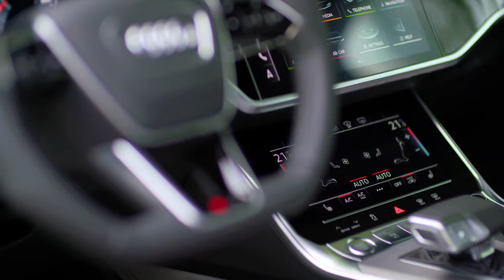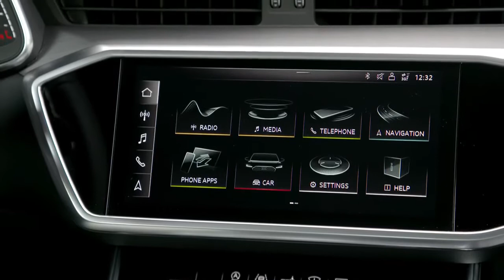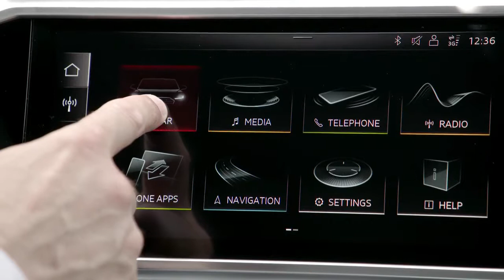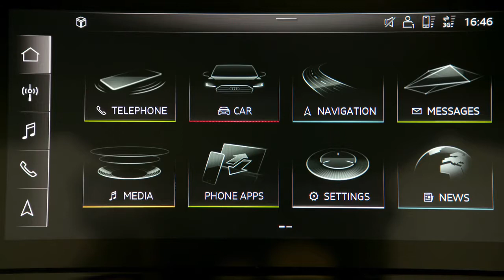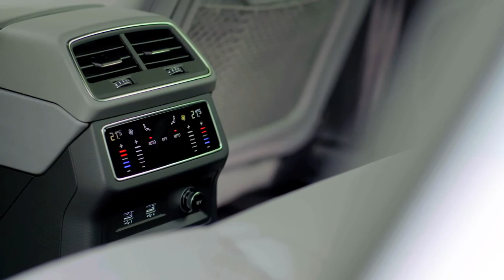2019 Audi A6 (Suzuka Grey) Test Drive, Exterior, Interior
With the new A6, Audi is presenting the eighth generation of its successful full-size Sedan and brings numerous innovations to the segment. Whether in terms of digitalization, comfort or sportiness - the elegantly sculptured Audi A6 is the multitalent in the luxury class. The all-digital MMI touch response system provides intuitive operation. The extensive connectivity and assistance solutions demonstrate networked intelligence. The interior systematically adopts digitalization and is groundbreaking in its segment. The suspension combines smooth ride comfort and high stability with enhanced sportiness. All engines have a mild-hybrid system as standard equipment for convenience and efficiency.

The MMI touch response system of the new Audi A6 sets new standards in terms of intuitive operation and personalization. With extensive intelligent personalization options, the car is tailored to the driver: The all-digital operating system allows central vehicle functions to be placed in the required position in the MMI screen using drag-and-drop - similar to the user experience with smartphone apps. Shortcuts and favorites buttons form the ideal basis for individual preferences and superb ease-of-use.

Ideal for frequent drivers and fleet customers: Up to seven drivers can store their preferred settings in individual user profiles and set up to 400 parameters. Thanks to its logical and flat menu structure, the system provides fast access to vehicle functions. The configurable favorites buttons help tailor the system to the user's preferences. As an option, the lighting and multifunction buttons can be fitted with touch response technology.

The natural-language control turns the new Audi A6 into an intelligent dialog partner and travel companion: It processes questions and commands in two ways, with onboard stored data and also - in conjunction with MMI navigation plus - with the detailed knowledge from the cloud.

The MMI touch response operating system with haptic and acoustic feedback provides rapid, intuitive operation: Users hear and feel a click as confirmation as soon as their finger triggers a function.

The driver manages the infotainment on the top display, which has a 10.1-inch screen diagonal if MMI navigation plus has been specified. The bottom 8.6-inch display, located in the console in the center tunnel, is used for the climate control and for the convenience functions and text input; the driver's wrist can sit on the selector lever of the automatic transmission. In addition, the head-up display projects important information onto the windshield. MMI navigation plus also includes the Audi virtual cockpit with a 12.3-inch display.

The new Audi A6 offers an extensive range of connectivity solutions for superb safety, convenience and personalization. The standard specification includes MMI navigation, with MMI navigation plus - a media hub with a new design - available as an option. The top-of-the-line data transfer module uses the new LTE Advanced standard.